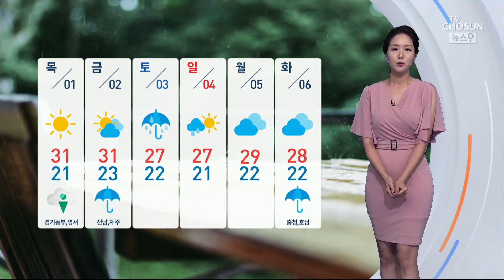전국 곳곳 강한 소나기…습도 높아 후텁지근 [뉴스9]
곳곳으로 강한 소나기 구름이 발달하고 있습니다.

퇴근길 무렵에는 서울에서도 호우 특보가 내려지기도 했는데요, 계속해서 중부와 남부 내륙지역은 내일 새벽까지, 내일 아침부터 저녁까지는 전국 대부분 지역에 소나기가 내리겠습니다.

시간당 40mm 이상의 매우 강한 비가 쏟아지면서 내일도 호우 특보가 발표되는 곳이 있겠습니다.

일부 지역은 우박이 떨어지기도 하겠는데요, 불안정한 날씨에 대비하셔야겠습니다.

내일 낮 기온은 서울과 청주가 29도, 대구는 31도까지 오르겠습니다. 계속되는 비에 습도가 높아서 다소 후텁지근하게 느껴질 수 있겠습니다.

현재 정체전선은 일본 남쪽 해상에 자리하고 있습니다. 이제 차츰 북상하면서 금요일부터는 제주도에서 장마가 시작되겠습니다.

주말에는 그밖의 대부분 지역에서도 장맛비가 내리겠습니다.